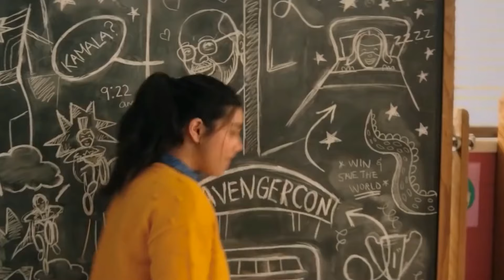Marvel ZOMBIES Has Been ANNOUNCED... Here's Everything You Need To Know!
Welcome back to Flixified, today on the channel we are going to check out the ‘Marvel Zombies’ Series Announced for Disney+...here’s what we know! Marvel Studios officially announces a Marvel Zombies animated Disney+ show. Thanks to the outlet of Disney's streaming service, the Marvel Cinematic Universe has expanded in a massive way during Phase 4. Marvel Studios is still making plenty of movies like Black Widow and Eternals, but Disney+ offered the MCU a chance to explore long-form storytelling with TV. This included putting supporting characters like Scarlet Witch and Sam Wilson at the forefront of their own stories. But, Marvel also used Disney+ as an opportunity to make some animated content for the first time.

Marvel's What If...? launched in the summer of 2021, and the animated series explored the possibilities of the multiverse. It gave fans plenty of fun episodes to enjoy, such as Peggy Carter becoming Captain Carter and T'Challa becoming Star-Lord. One of them that was most anticipated for longtime Marvel fans was the show's take on Marvel Zombies, a comic event where Marvel superheroes became zombies. Following the release of Marvel's What If...?'s zombie-based episode, fans have become increasingly interested in more Marvel Zombies content, as well as more MCU animated content in general. As part of Disney+ Day, Marvel Studios officially announced plans for a Marvel Zombies animated Disney+ show. Details on the series are scarce at the moment, but Marvel did share the first look at the show's throwback comic logo. The logo is a direct match for Robert Kirkman's 2005 Marvel Zombies miniseries. The show is directed by Executive Producer Bryan Andrews and written by Executive Producer Zeb Wells, who both worked on Marvel's What If...?